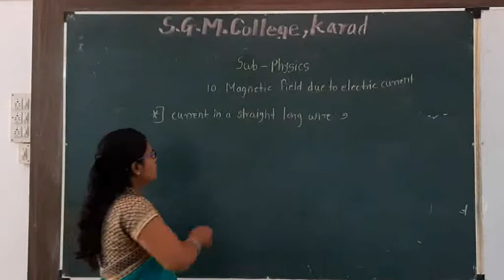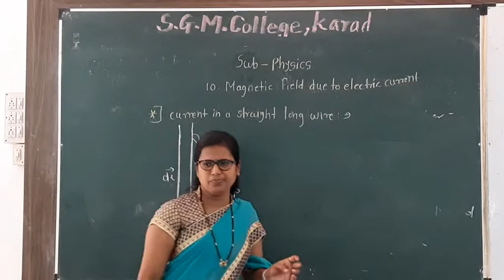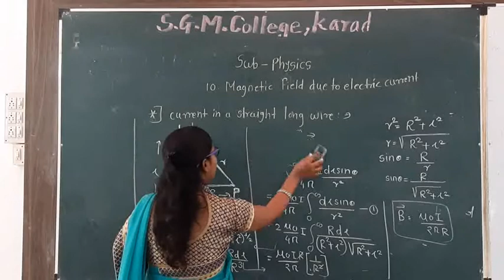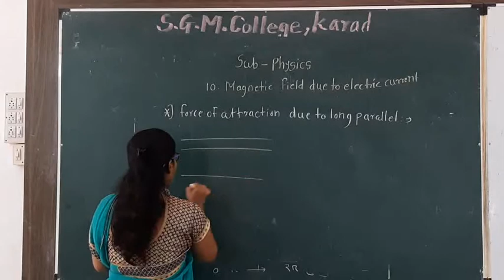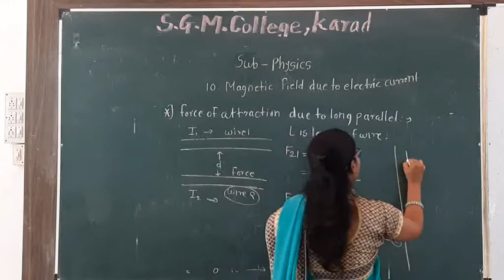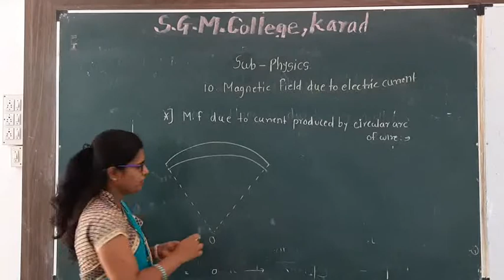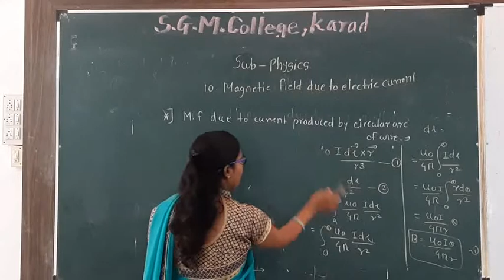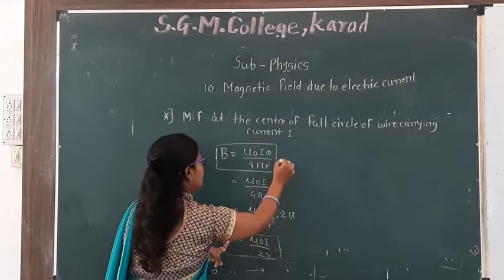10Magnetic field due to electric current lect 4 Magnetic field due to straight wire